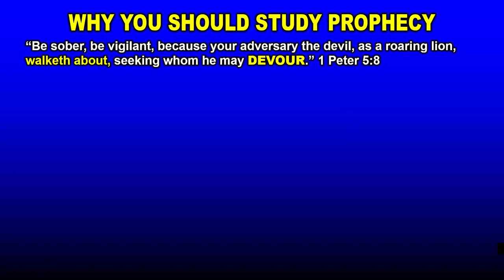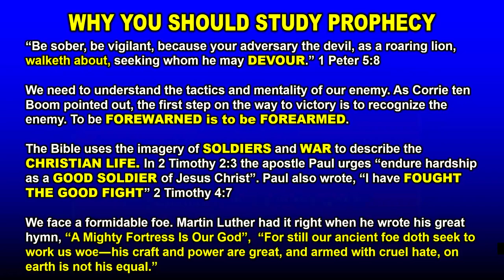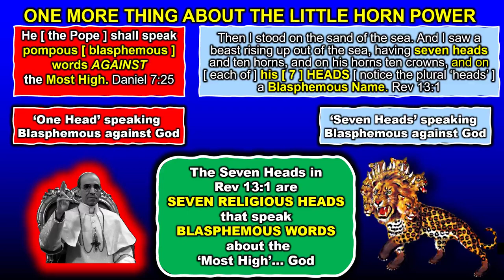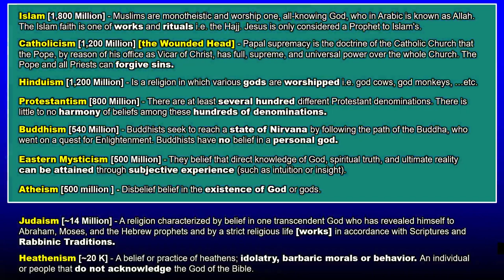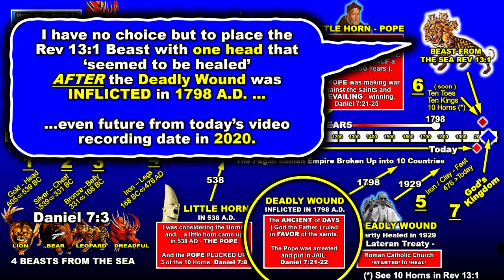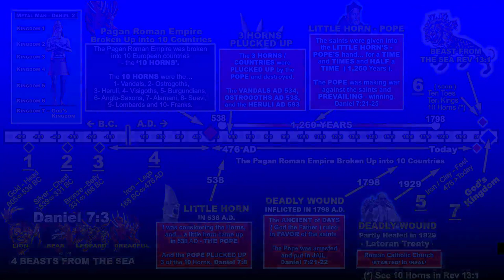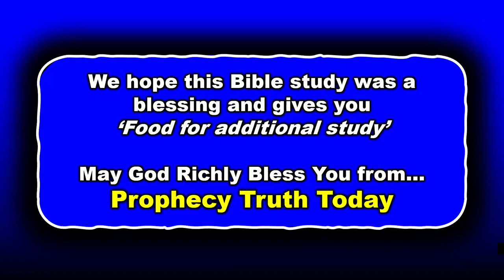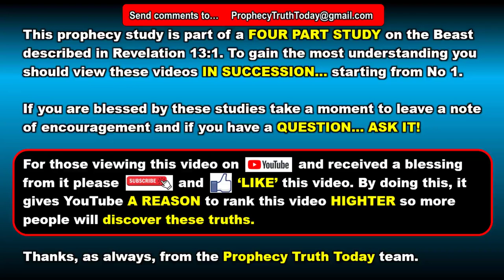Rev: 13 Sea Beast Identification - Part 4 - Seven Religious Heads and 42 Months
Part 4: In the book of Revelation, chapter 13, we learned that one of the seven heads on the SEA Beast was wounded and appeared to be healed. Since each of the SEA Beast’s seven heads had a blasphemous name, this indicates that all the seven heads are of a religious nature. In this video we identify potential global religious entities that could represent the seven heads on the Sea Beast. We know that one of the heads on the Sea Beast that was wounded is the Catholic Church represented by the Pope. The seven global religious entities will form a church-state coalition during the 1,335 days of the Great Tribulation. The 7 headed Sea Beast church-state coalition will be granted power from God to rule with authority for 42 months or 1,260 days.

We have also identified the Ten Horns and 10 Crowns on the Sea Beast’s head as being the 10 regional Kings (i.e. 10 Toes/10 Kings) that Lucifer will set up when Lucifer the devil arrives on earth when the 5th trumpet blows. Don't forget that it is prophesied in Daniel 2:44 “in the days of these (10) kings shall the God of heaven set up a kingdom”.

Please Note: The story of the Great Tribulation, that were about to enter, is so large that I am not able to cover it completely in any single video. So, what I have elected to do is to break this story into more manageable ‘bite size’ chunks and keep the video length to about 30 minutes or less. Some of the details that I have represented in these videos will be further explained and amplified in other videos.

I appreciate your patience as I endeavor to simplify this story from the Bible and get it out to you for your consideration. Thanks for your patience.  Art and Linda